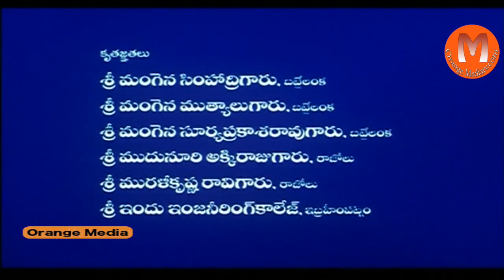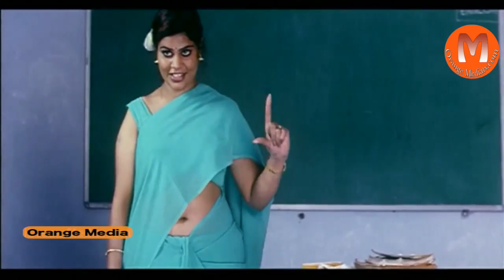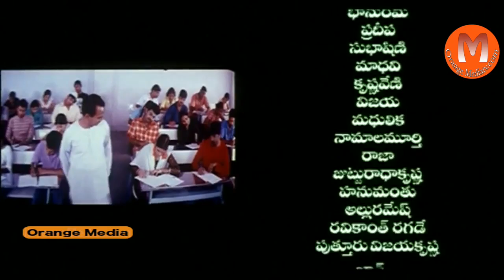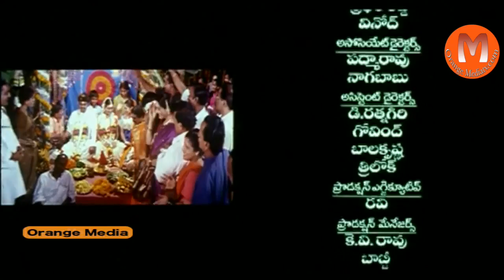Veeri Veeri Gummadi Pandu Latest Telugu Full Movie